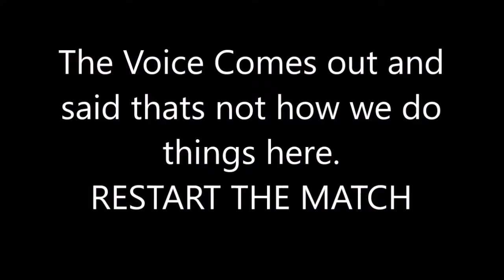AZW Unleashed 5-VA Tour Special